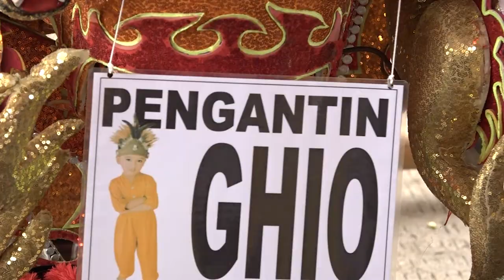PENGANTIN BARU /PUTRA GENADES LIVE SABTU 15 OKTOBER 2022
PERHAJATAN BAPAK ALI & IBU LILIS
KHITANAN . GHIO AFIF AHWAL SAHID
BLANAKAN SUBANG